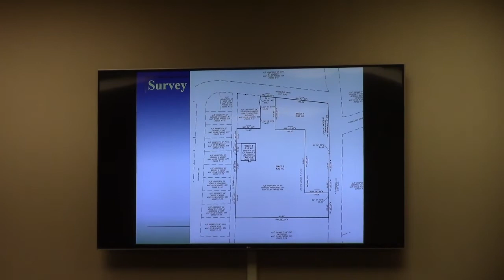13.VA-2022-08 True North Companies, 2320 N Patterson St, 0113B 096, R-P to C-C @ GLPC 2022-04-25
Greater Lowndes Planning Commission Regular Session - April 25, 2022, Valdosta, Lowndes County, Georgia.

13.VA-2022-08 True North Companies, 2320 North Patterson Street, 0113B 096, 2.0 acres, Residential-Professional (R-P) to Community Commercial (C-C)

This is across the street from the Hospital / VSU North Campus and other bits of this area have been rezoned recently for a high rise development.